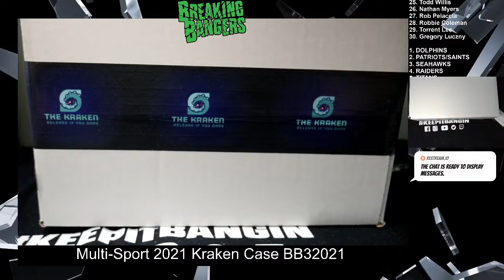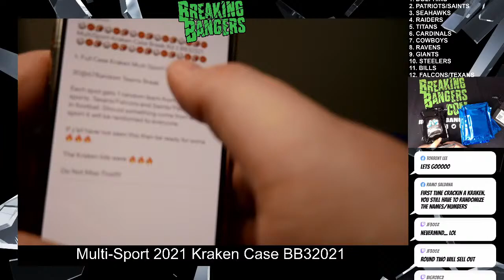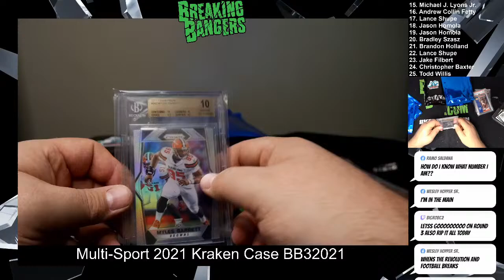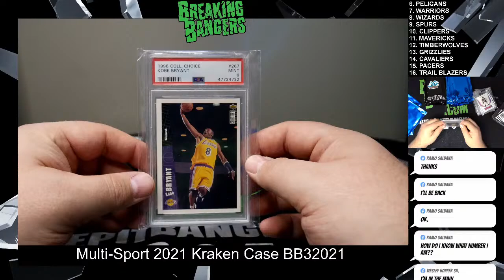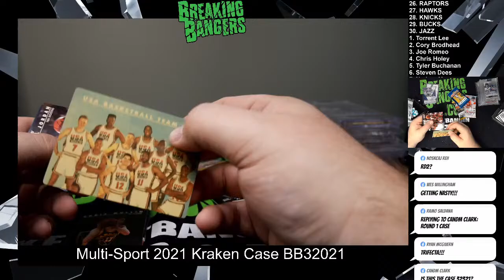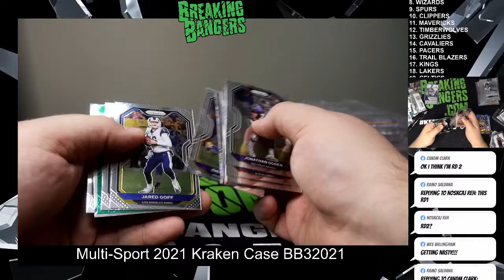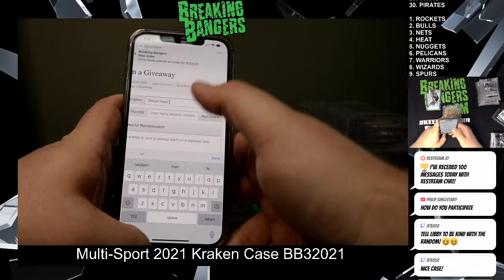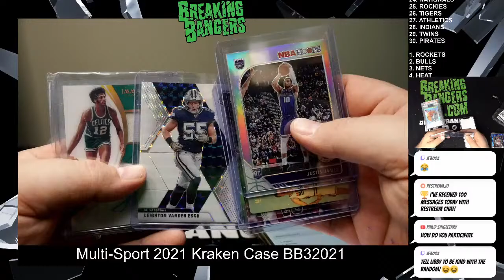Multi-Sport 2021 Kraken Case BB32321